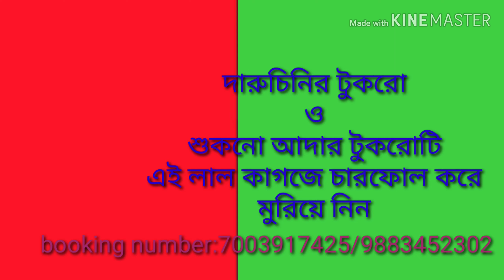মানিব্যাগে এই তিনটি জিনিস রাখুন মানিব্যাগ হবে অর্থে পরিপূর্ন